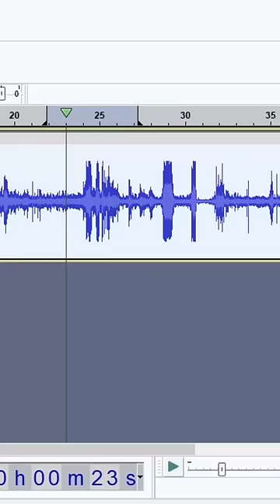World’s Longest CUP PHONE ☎️ 😱